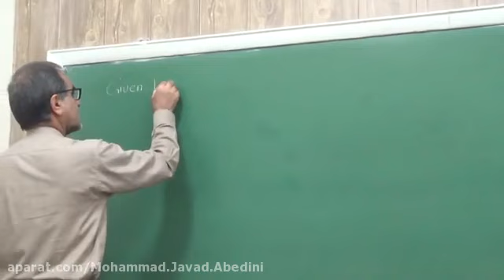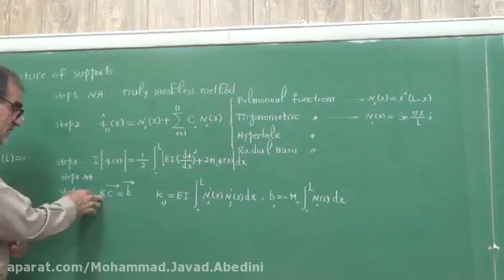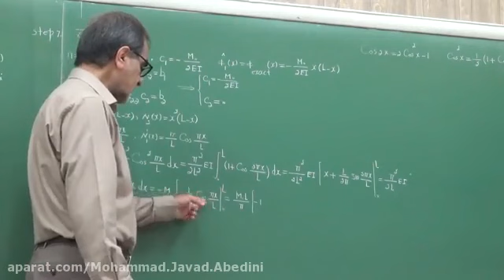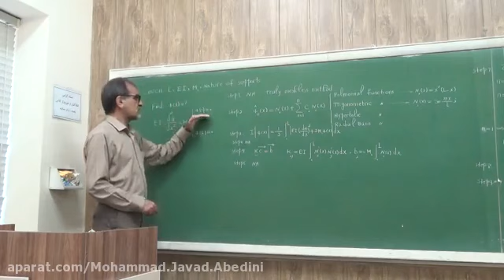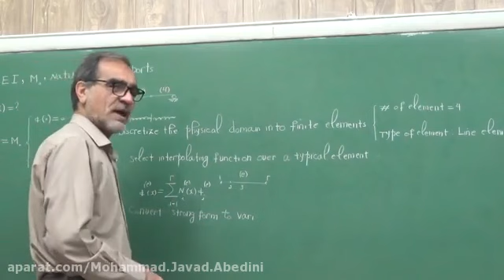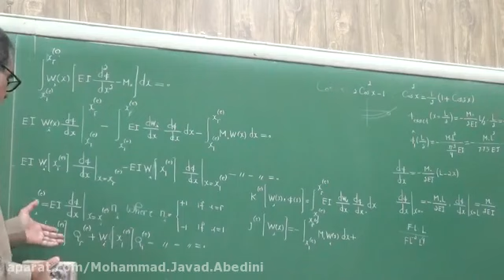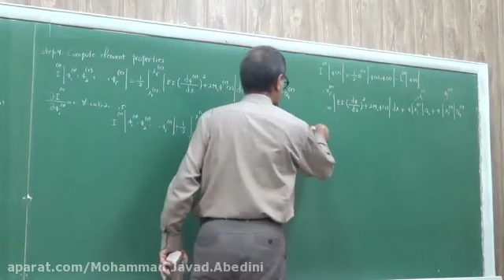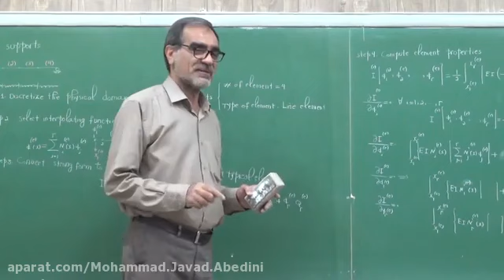All The Loaning People, Where Do They All Come From - Is the Question Still